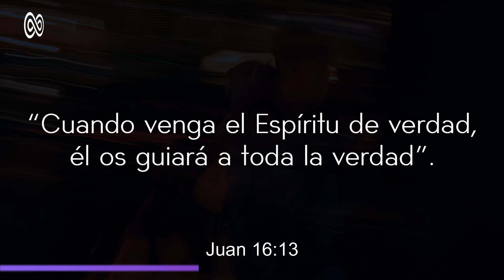Going Places Together - House Cristiano - Solaris House Music [Deep House Cristiano]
La fe fuerte trae gloria a Dios.